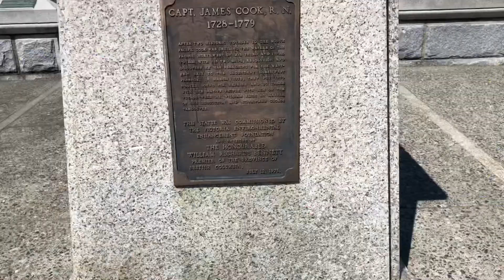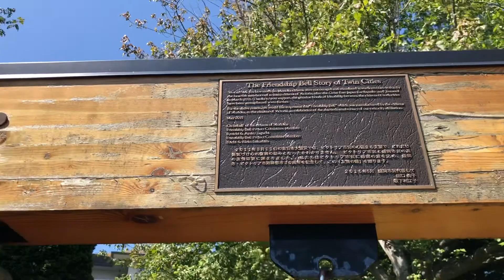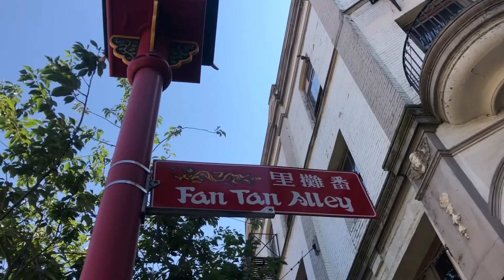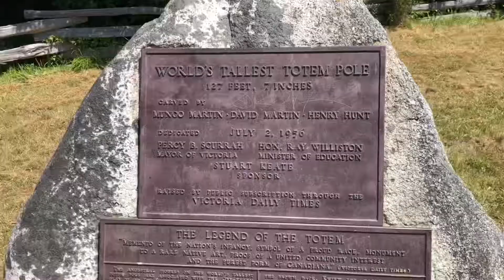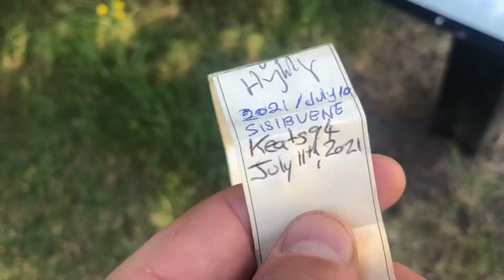Keats94’s Geocaching Adventures: Voyage to Victoria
Out exploring British Columbia’s capital city, and finding some geocaches along the way. Victoria is a beautiful city located on Vancouver Island with many geocaching opportunities.